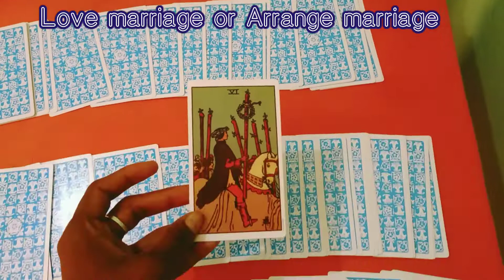love marriage or arranged marriage pick a pile TAROT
tarot reading love messages
tarot reading love pick a card
tarot reading love in hindigemini love messages from your

111 tarot
current feelings tarot hindi
gem goddess
love life reading in kannada
december tarot reading 2022
soul voice tarot
taro card riding hindi

messages from your person pick a
card

tarot reading